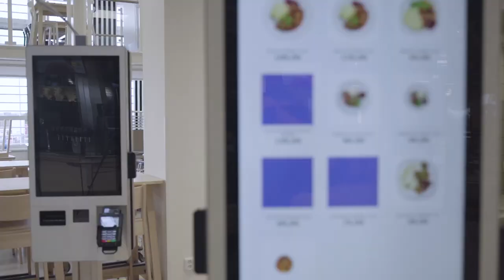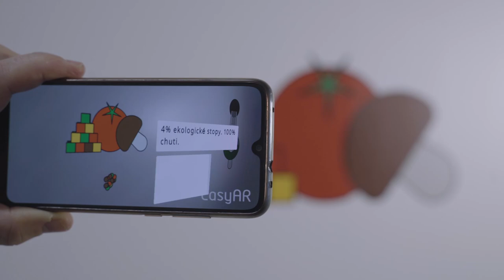Prague IKEA Zlicin restaurant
Soon opening the new IKEA Zličín restaurant